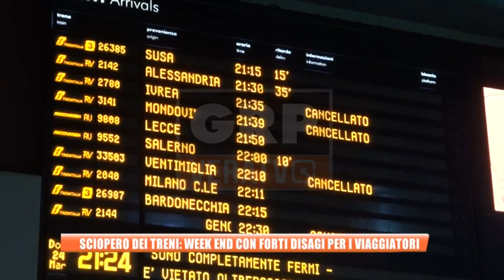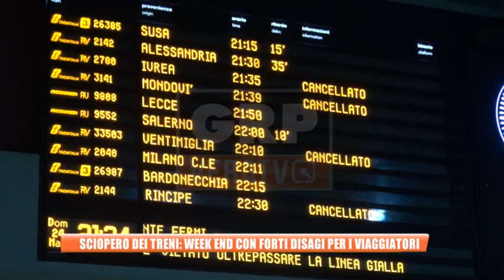Torino - Sciopero dei treni: weekend con forti disagi per i viaggiatori